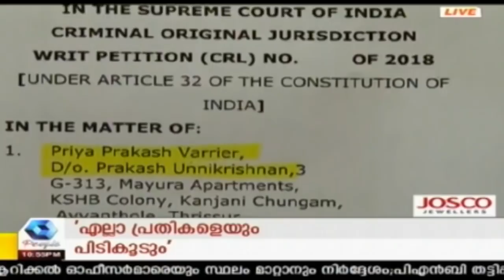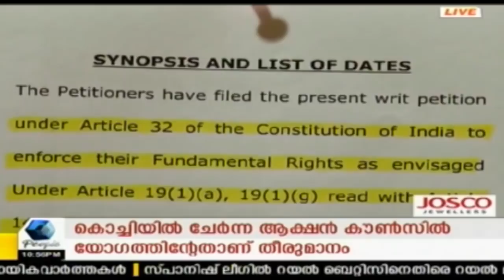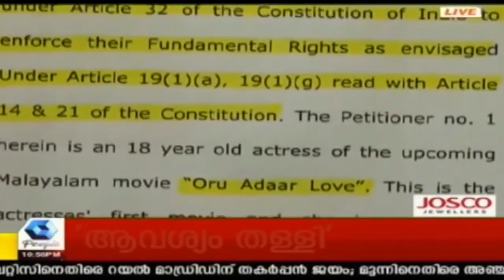Crime Branch മയക്കുമരുന്ന് പിടികൂടിയ ആലുവ എക്‌സൈസ് ഉദ്യോഗസ്ഥർക്ക് വധഭീഷണി | 19th February 2018